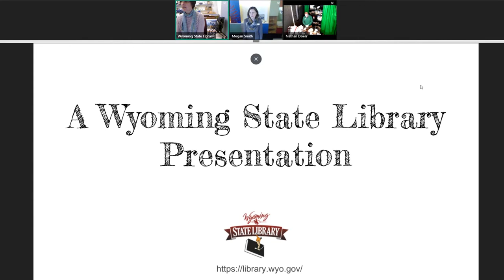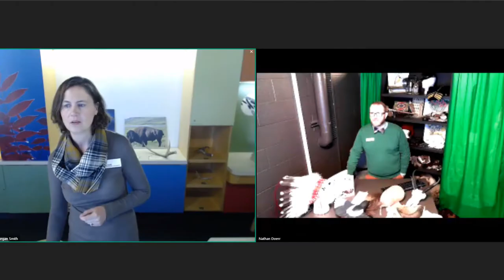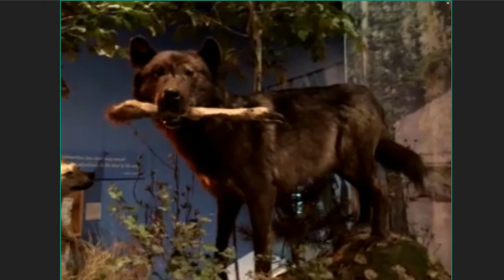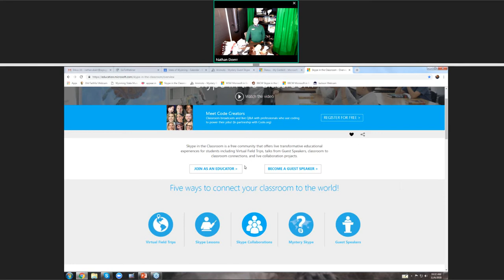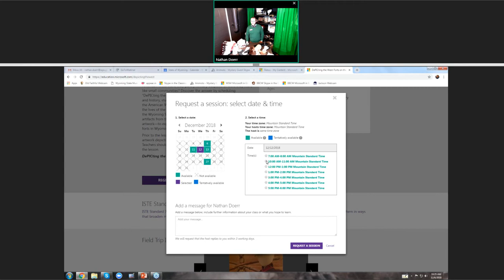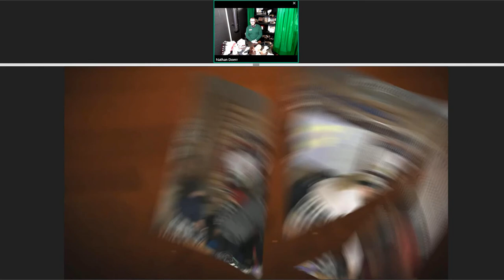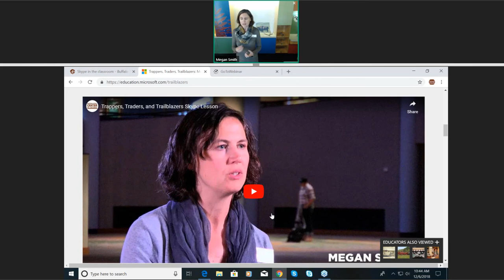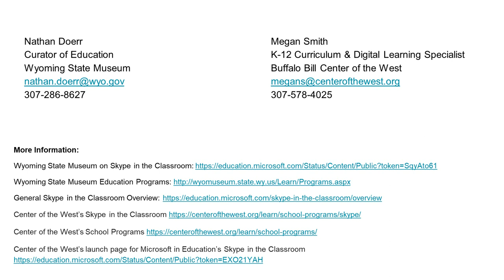2018 Virtual Field Trips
Join Nathan Doerr from the Wyoming State Museum and Megan Smith from the Buffalo Bill Center of the West for an exploration of their virtual field trips that can be scheduled for your classes!